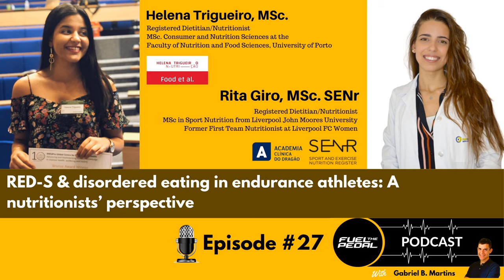FTP #27: Helena Trigueiro & Rita Giro, - RED-S & disordered eating in endurance athletes: A...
RED-S is the broader, more comprehensive name for what was formerly known as female athlete triad (or simply the triad), which was a condition seen in females participating in sports that emphasize leanness or low body weight. As it was also seen in males, the name was changed to the comprehensive term RED-S which may be more frequent than we think and that can have serious consequences not only for exercise performance of athletes but for their long-term health as well.